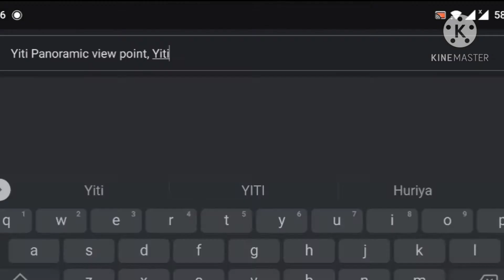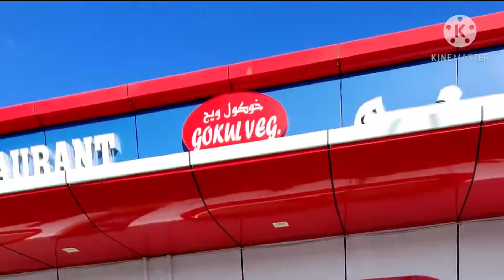YITI Panaromic view of Sunrise 🌅 Sunset in Muscat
YITI Panaromic view point of both sunrise and Sunset in Muscat
we had good Friday breakfast in  Gokul restaurant located in Wadi kabir